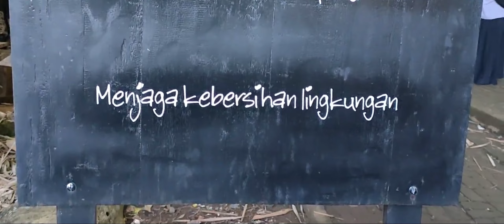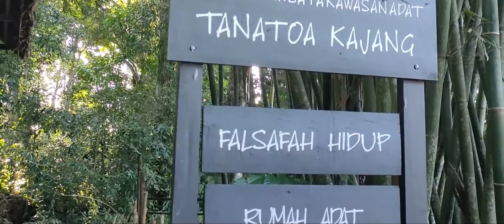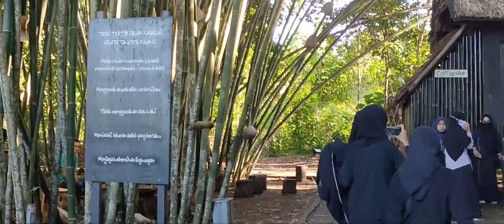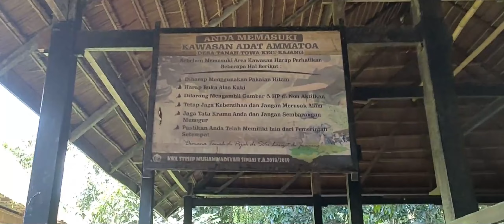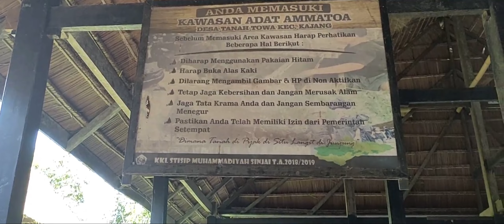SEGALA SESUATU DARI LUAR TIDAK BOLEH MASUK | MELIHAT LANGSUNG KAJANG ILALANG EMBAYYA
Keunikan dari adat Kajang Ammatoa yaitu, wisatawan yang akan masuk ke kawasan mereka harus melepas alas kaki dan tidak membawa kendaraan serta alat elektronik seperti kamera, handphone dan sebagainya dan wajib menggunakan pakaian hitam atau putih. Hitam merupakan warna adat yang kental akan kesakralan dan putih menunjukkan kesucian. Warna hitam mempunyai makna bagi masyarakat Ammatoa sebagai bentuk persamaan dalam segala hal, seperti persamaan derajat dan kesederhanaan. Berbeda dengan masyarakat yang memakai baju putih. Mereka dianggap sebagai orang yang berilmu tinggi. Memakai pakaian selain warna hitam dan putih sangat tidak diperkenankan terutama warna merah. Sebab warna tersebut dianggap sebagai penentangan. Jika melanggar aturan tersebut, maka akan dikenakan denda sebanyak 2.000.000 rupiah. Ammatoa berkata: “Ri Kajang andekki ma’ ring amminahang ri zaman, iaji kullea antama’ ammake pi baju le’leng areka baju pute, na tala ma’ ringki ammake sandala antama”. Artinya “Di Kajang itu tidak boleh modern dan yang bisa masuk di Kajang hanya baju hitam dan putih, serta tidak memakai sandal”.

Selamat datang di SEKELUARGA HEALING Channel, Saluran yang akan menyajikan mengenai video-video desitinasi wisata, cara manfaat serta video – video unik lainnya. Mohon maaf jika dalam penyajian video kami, ada kekurangan.||

♥【 TERIMA KASIH 】♥